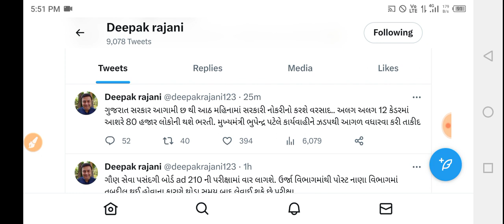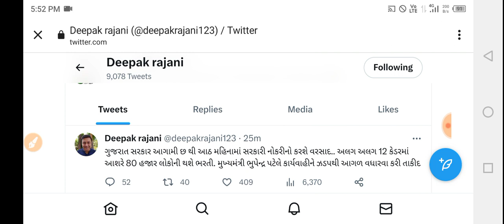Breaking News | સરકારી ભરતીની તૈયારી કરતા ઉમેદવારો માટે આવ્યા મોટા ખુશીના ન્યૂઝ,નવી ભરતી જાહેરાત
gpsc online
talati exam
talati exam updatetalati junior clerk exam date
talati news
mphw
Ird update
bin sachivalay
fhw new update
gpssb